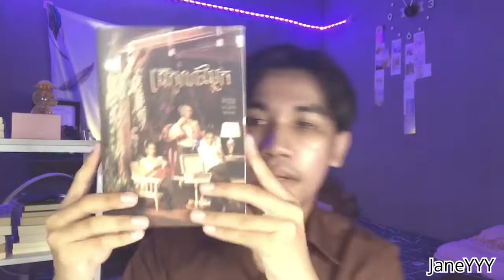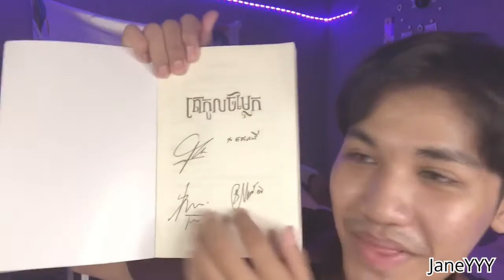book review 19 - ត្រកូលចម្លែក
Book review
ណែនាំប្រលោមលោក

ត្រកូលចម្លែក
      ដោយ មានិត, ម៉ាក់ស្រីនាថ, ម៉ុង ម៉ានុត

រឿងរ៉ាវបងប្អូនស្រីទាំងបីដែលមានវិញ្ញាណជាបរិវារ.

ហាងដែលអាច

ហាងស្រលាញ់សៀវភៅ គ្រប់សាខា។

👉 សមពិនិត្យ :

ខ្ញុំមិនមែនជាកម្មសិទ្ធិរបស់សៀវភៅប្រលោមលោកមួយនេះទេ តែខ្ញុំជាអ្នកគាំទ្រទៅលើសៀវភៅប្រលោមលោកមួយនេះ៕ រាល់ការណែនាំសៀវភៅប្រលោមលោកទាំងអស់មិនជាការសម្រាយសាច់រឿងទាំងមូល៕ ខ្ញុំបាទសូមធ្វើការលុបជាមួយការផ្ដល់មតិដែលអាចប៉ះពាល់ដល់អារម្មណ៍អ្នកទស្សនា ( ឈ្លើយ ) ដោយមិនប្រាប់ជាមុន៕

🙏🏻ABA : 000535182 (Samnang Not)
ជួយAdmin ទិញសៀវភៅ☺️☺️🙏🏻

កុំភ្លេចអនុវត្តន៍វិធានការ ៣កុំ ៣ការពារ 😷

🍀អរគុណសម្រាប់ការទស្សនា ជូនសំណាងល្អ ❤️